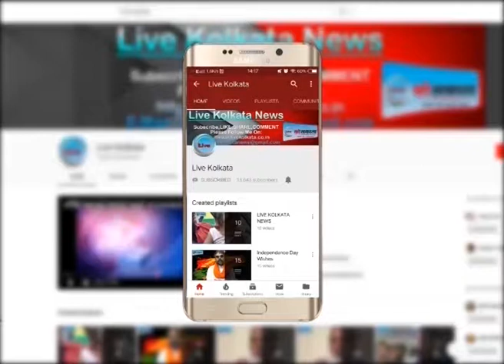टूटे फूटे घर में किया जा रहा रहने को मजबूर | LIVE | KOLKATA | NEWS| livekolkata